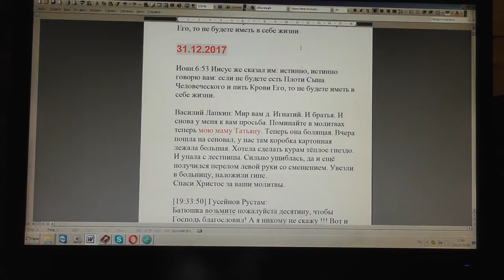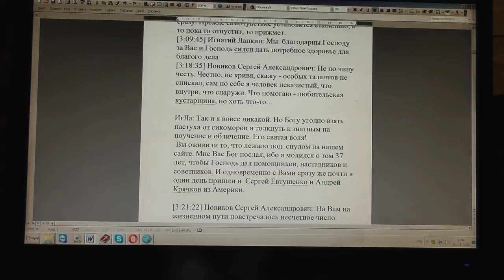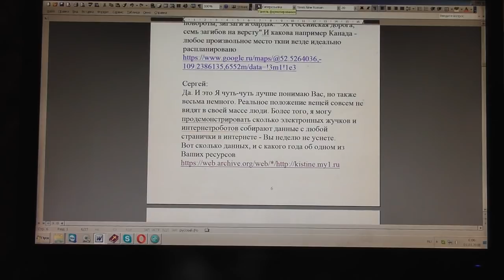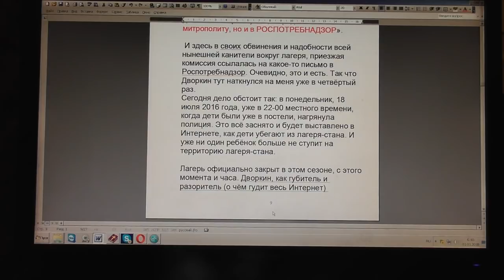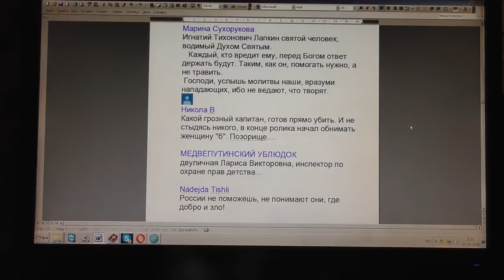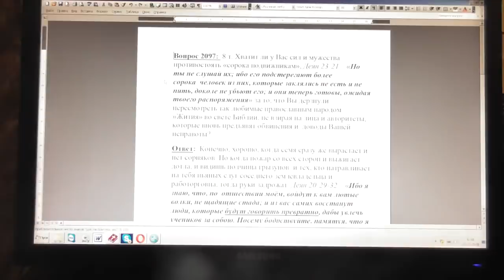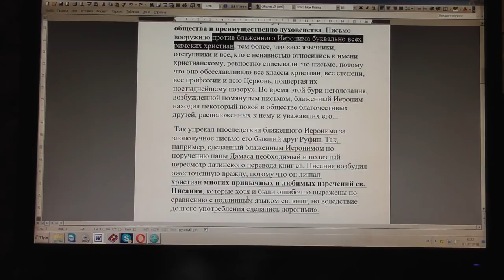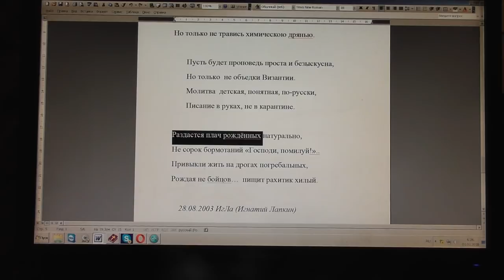№749. События дня. Иоан. 6:53 если не будете есть Плоти… и пить Крови Его, то... 31. 12. 2017